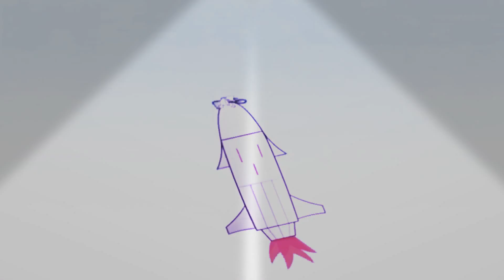January 26, 2021